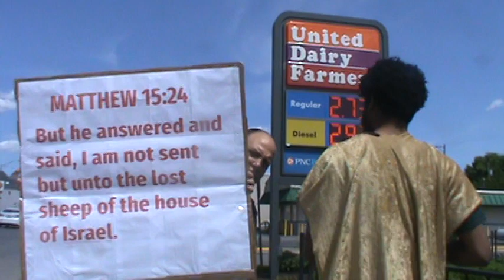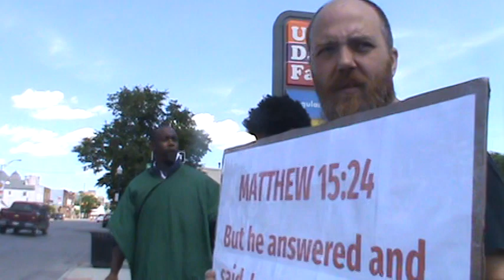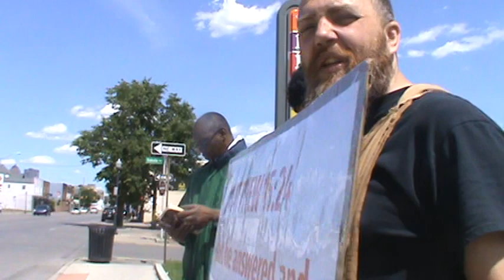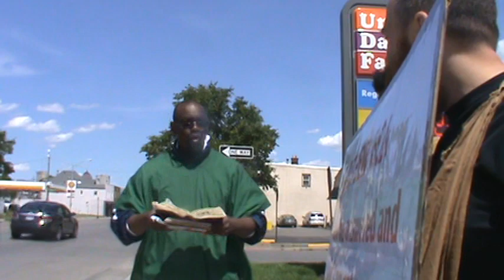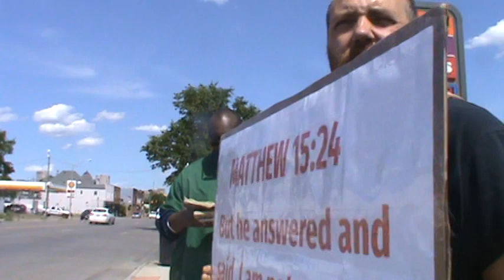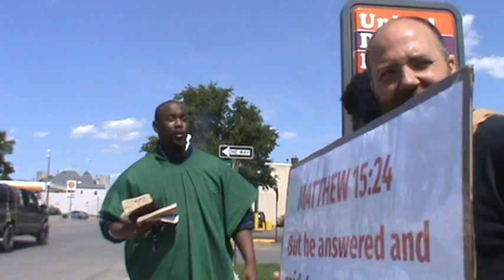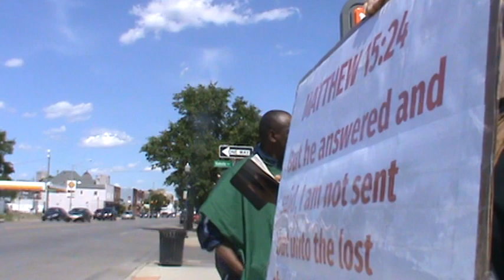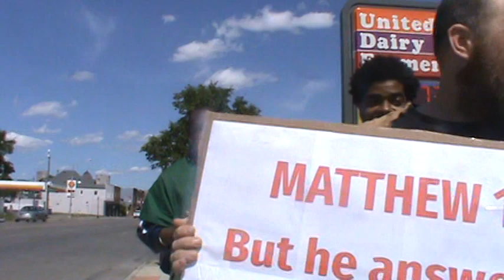PT1 2/3 OF ISRAEL ARE DEMONS WORSE THAN HEATHENS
2Chronicles 33:9 So Manasseh made Judah and the inhabitants of Jerusalem to err, and to do worse than the heathen, whom the LORD had destroyed before the children of Israel.